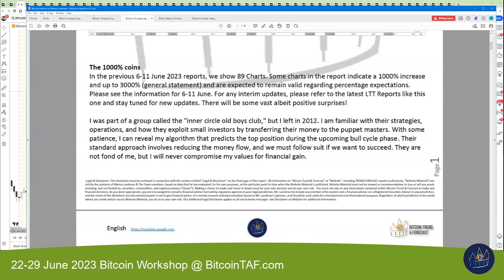China is buying Virtual Currencies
"🚨 Just dropped a fresh Bitcoin Workshop video exclusively for LTT and Elliott Wave subscribers! The Team @ BitcoinTAF 🔥"